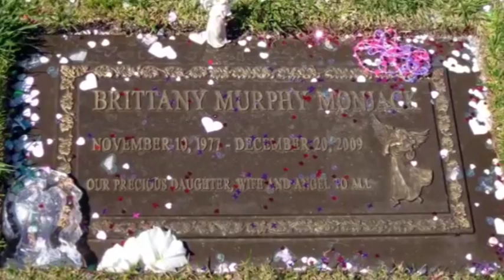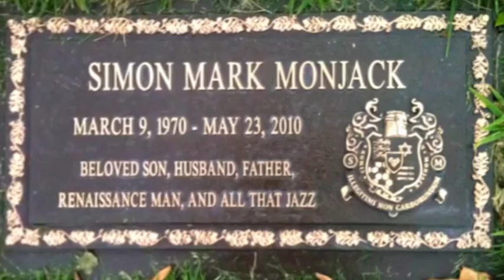Mind Over Mystery: The Curious Death of Brittany Murphy, and Simon Monjack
She was one of those rare actresses with a sweetness and vulnerability that migrated from the screen to the viewer’s emotions.  She had many poignant films behind her, and more than a few in front of her by 2009.

Brittany’s sweetness haunts us.  So does her death, and that of her husband.